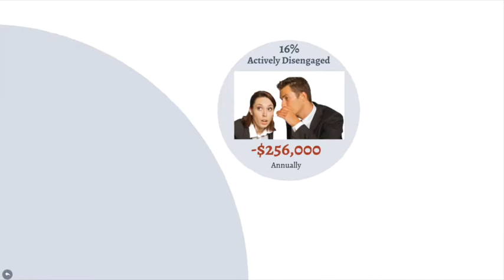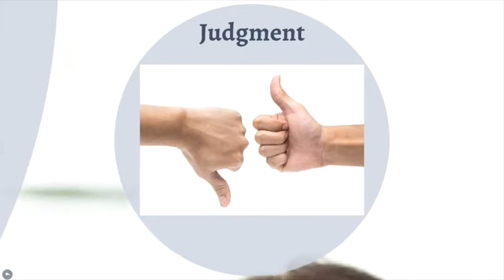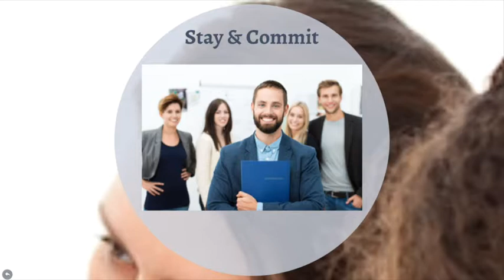WHY Transform Your Workplace Culture